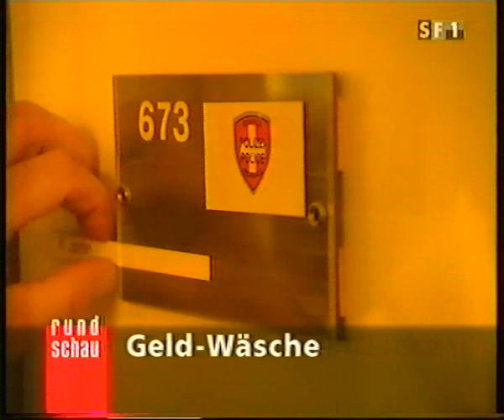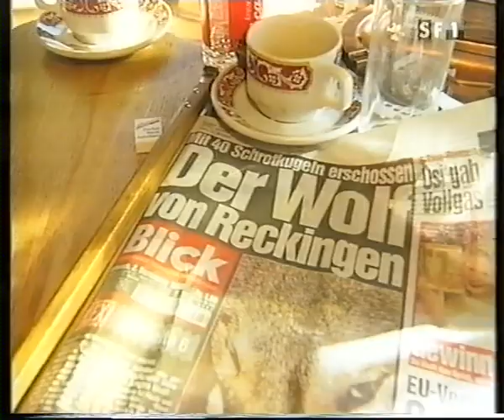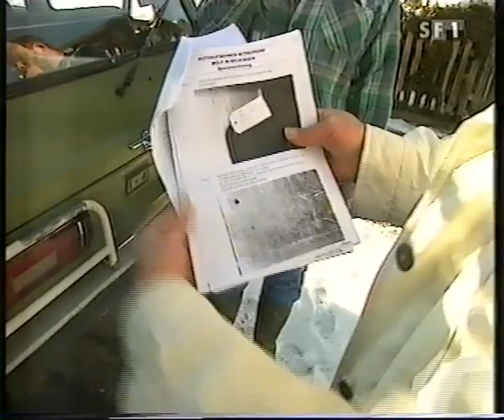Der Wouf von Reckingen (Das Original)